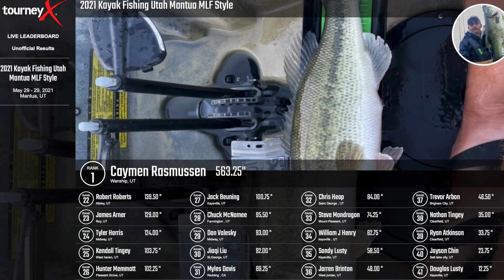The First Major League Fishing Style Tournament for Kayak Fishing Utah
Kayak Fishing Utah hosted our first Major League Fishing (MLF) style tournament. What a blast it was. Cant wait for the one!!!

Mail Box:
Shoot Fish Life